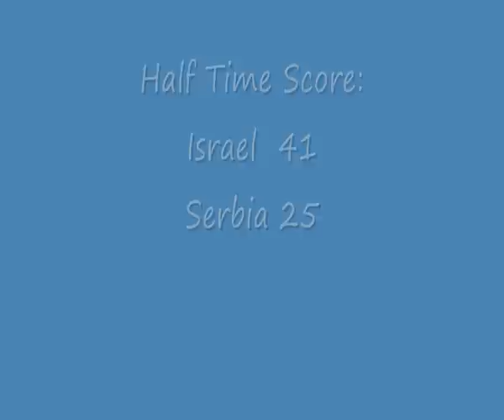Israel vs. Serbia - European basketball championships 2011 qualifying tournament - Part 1 of 2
Photos from the Women's Basketball game between Israel and Serbia as part of the European basketball championships 2011 qualifying tournament that was held on August 2010.